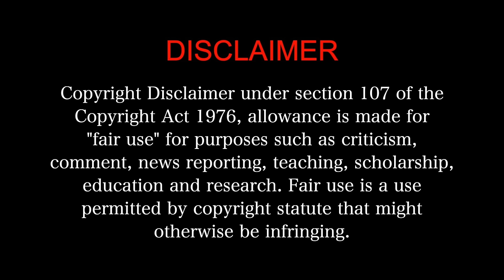Raavanan - MOVIE REACTION Part 3/3! | Vikram, Aishwarya Rai